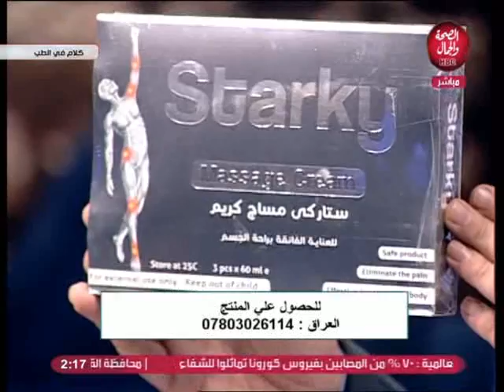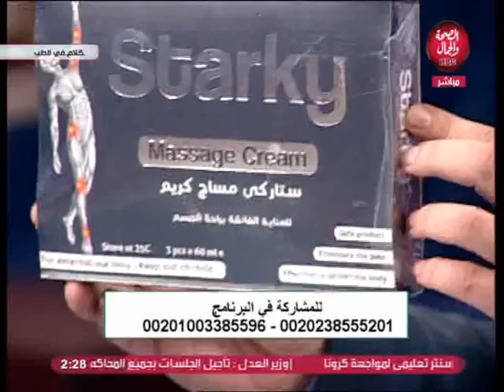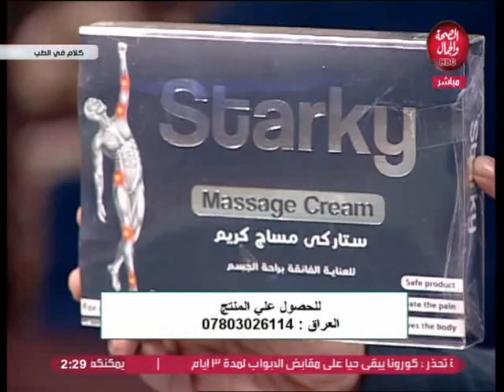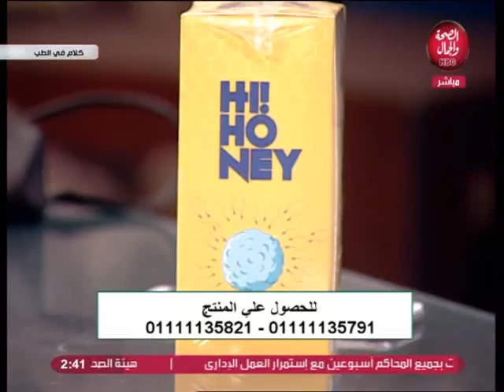كلام في الطب | علاج نهائي لآلام المفاصل